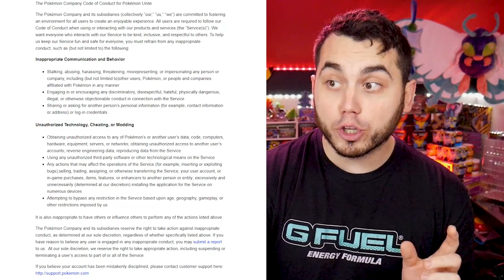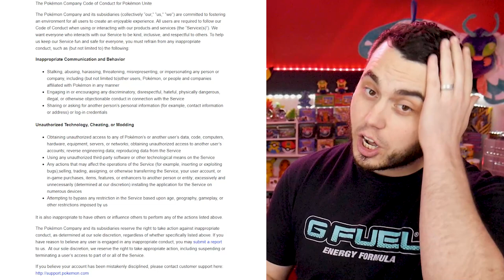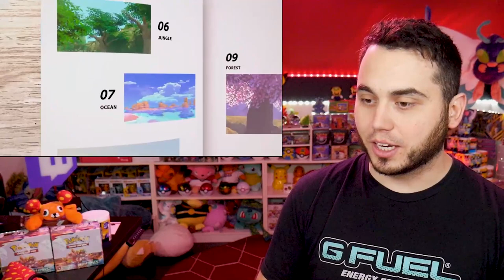AMAZING NEW GAMEPLAY! NEW Pokemon Snap Trailer and Pokemon Unite Updates!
An incredible new Trailer for NEW Pokemon Snap and much more!
Breaking down the latest footage, Pokemon Unite updates and the Pokemon 25!

Breaking down the latest Pokemon SNAP information in the Pokemon 25 anniversary! Pokemon Snap is looking to be an incredible game and I can't wait to see all of the amazing Pokemon and interactions we can do and find! It will be wonderful. Updates for Pokemon Unite and more across the Pokemon franchise!